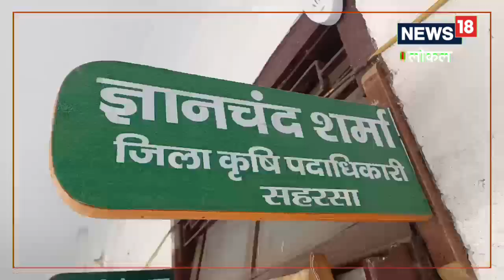फसल नष्ट होने पर किसान कैसे पाएं मुआवजा? कृषि अधिकारी से जानिए तरीका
जिला कृषि पदाधिकारी (DAO) ज्ञानचंद्र शर्मा बताते हैं कि जब खेत में खड़ी फसल की 33% ज्यादा की क्षति हो जाती है और सरकार द्वारा अनुदान दिए जाने की घोषणा की जाती है, तब शिकायत के लिए पोर्टल खुलता है. उस पोर्टल पर किसान ऑनलाइन आवेदन करते हैं. ,Agriculture|Bihar News in hindi